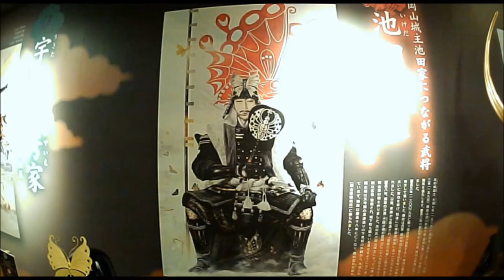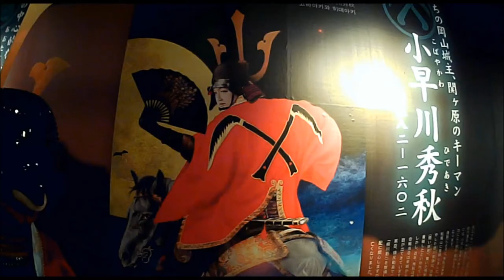岡山城 『EMAKI～宇喜多秀家伝』 Exhibition of japanese samurai armor in okayama castle. 正子公也（絵巻作家）・復元甲冑（丸武産業）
music )  Strategy 2   by  ムツキセイ
～2017/11/30/thu までの『EMAKI～秀家伝』を観覧してきました。
各々の武将の甲冑・鎧兜がどれも立派すぎて見とれてしまいます。↓
私の甲冑は・・・破れて、ちぎれて・・・　恥ずかしくなってきます。
各々の武将の生き様も絵巻と一緒に垣間見れます。
各々の武将が各々に決めポーズをしていて、私のように突如、今にも動き出しそうです。
もしかしたら、閉城後・・・ 各々の武将も人知れず動き出して蘇り・・・
当時の事は水に流しつつ、当時を振り返り・・・ 楽しい宴を開いているやもしれません。
各々の武将が、当時を懐かしみつつ・・・　今の世をどう見ておられるでしょう・・・。